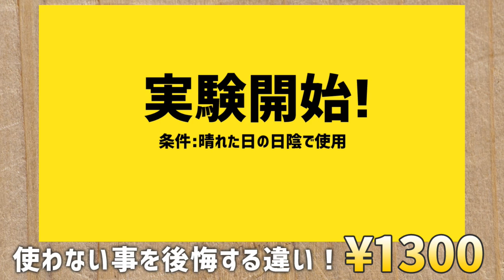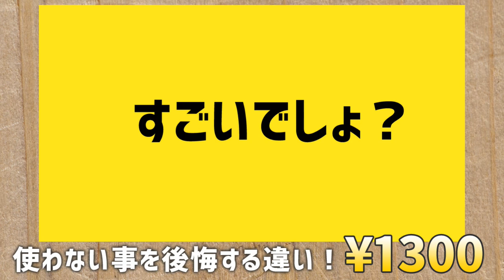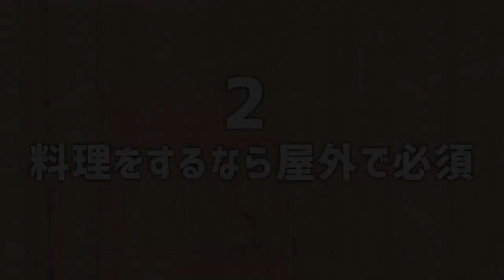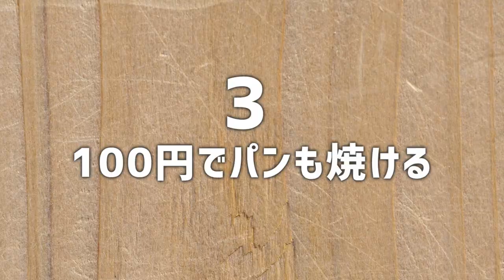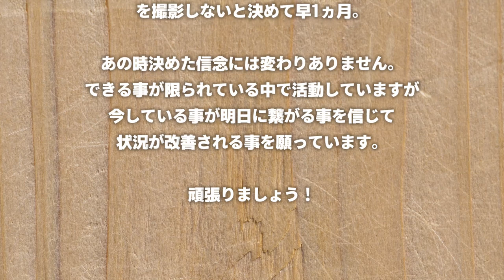2000円以下で買える！激安キャンプ用品のおすすめ3選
今回は過去に購入したキャンプ用品の中から、おすすめできる3商品を選んでみました。
全て2000円以下という事で選んでいるのでお手軽な物ばかりです。

おすすめできる…と言いつつも、その内2つは必須の物だと思っています。
（過去動画の総集編になっています）

まずはサーモス保冷缶ホルダー。

使った事のある人は知っているその絶大な効果。
一度使うと「使わない」という選択肢なんてないのがこの保冷缶ホルダーです。
真冬以外は必ず使う物で、家でビールを飲む時も必ずこの中に入れて飲んでいます。

何個かあると尚良しの一品です。

続いては、ウインドスクリーン。

キャンプでは料理をする人としない人に分かれますが、もし料理をするタイプの方であれば必ず持っておきたい一品。
屋外での調理は、風が大敵です。効果のほどはぜひ動画でご覧ください。

そして最後に、100均の焼き網。
缶詰を温めるために買ったんですが、試しにパンを焼いてみたら普通に焼けました。
キャンプ用のパン焼きってある程度の値段がしてしまうので、ちょっと使うくらいならこれで十分だと思います。
そしてこれは「網は外せますよ」とコメントを頂いたんですが、網が外せなかったんだよなぁ…。残念。

GWになりました。
ここが正念場かもしれません。みなさん頑張りましょう。

世界中にコロナ問題が広がっていますが、日本でも外出制限がかかっている場所も出ています。

アウトドア系チャンネルをやっている僕の地域では外出制限や自粛ムードはあまりありません。
正直そういう空気が怖いなとも思っています。

動画によって外に出たくなったりする事も考えられると思いますので、コロナ問題が落ち着くまでの間にアップする動画では、キャンプ動画やお出かけ動画を自粛することにしました。

自分が感染してしまうという危険性ももちろんありますが、自分が気付かない内に感染源になってしまっていた。という事がもし起こったらそれも怖いと思います。

不要不急の外出を控える時期だと思いますので、出来るだけ控えるようにしましょう。

シングルバーナー SOTO ST-330